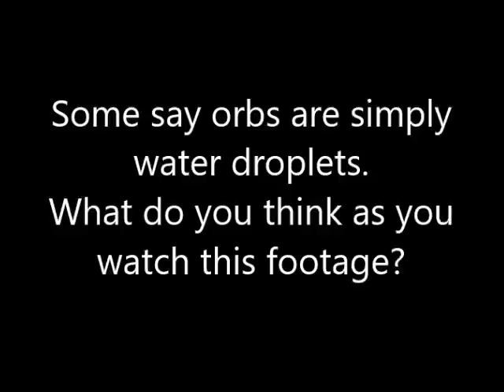Orbs In Hard Rain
I filmed this in the rain.  Are orbs simply water droplets as some say?  What do you think as you watch my short film?